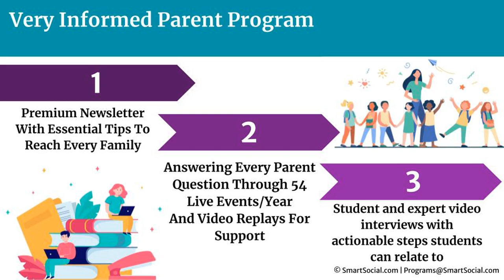"ChatGPT is not just a tool for cheating" w/ Dr. April Grace, Jamie Lewsadder, & Dr. Allan Mucerino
In this enlightening episode of the SmartSocial.com podcast hosted by Josh Ochs, we dive deep into the intersection of AI and education. Hear firsthand experiences and thoughts from district leaders such as Dr. Allan Mucerino, Superintendent of Alvord Unified School District; Jamie Lewsadder, Associate Superintendent of Technology Services at La Canada Unified, and Dr. April Grace, Superintendent of Shawnee Public Schools.

From leveraging AI for grading to the ways it changes the pedagogical approach, our guests reveal the pros, cons, and the shifting paradigms around tools like ChatGPT. This episode sheds light on the potential of AI to augment teaching practices, help students learn better, and reduce the burden on educators, all while keeping the essence of human interaction and guidance at the forefront.

Discover how AI is not just a shortcut or a tool for cheating, but rather an instrument that can enable tremendous positive growth when used appropriately. Whether you're an educator, parent, student, or just curious about the future of education, this episode promises to provide valuable insights.